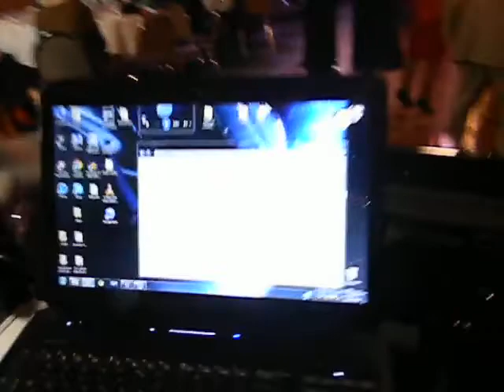New Years Eve-Tarpon Springs#2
Mega Sounds DJ Steven Makropoulos entertaining New Years Eve in Tarpon Springs Florida 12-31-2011